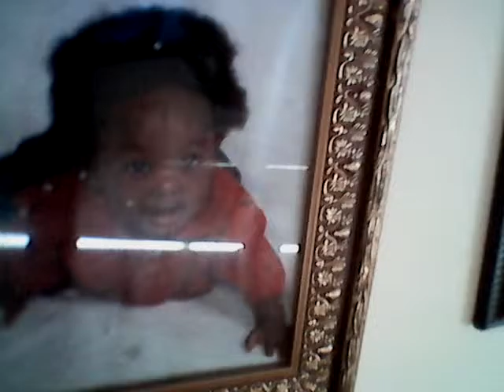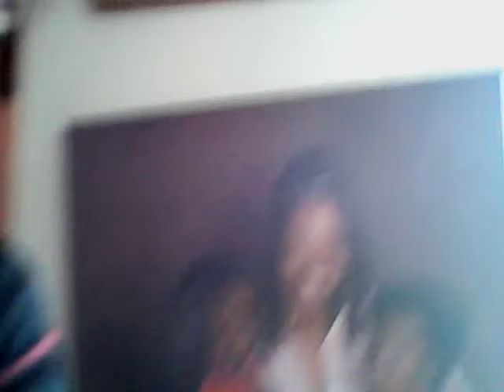Seeing is electric scooter can ride on carpet